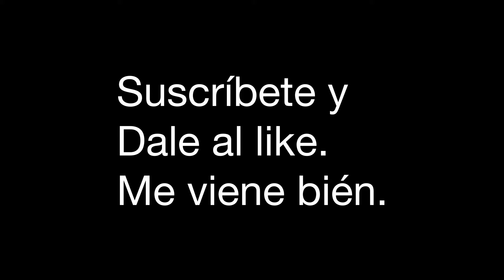¡¡ Reto, Challenge, Lección, Lesson !!, " Message in a bottle".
Es un reto ,challenge , que te propongo.
Si lo consigues, ganas.
It`s a challenge, i propose to you.
If you get it, you Win!!